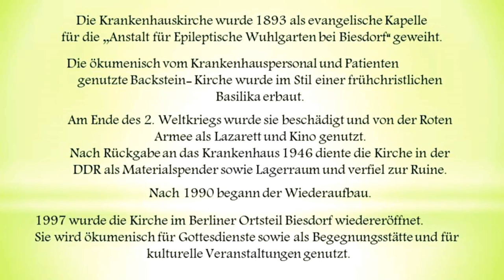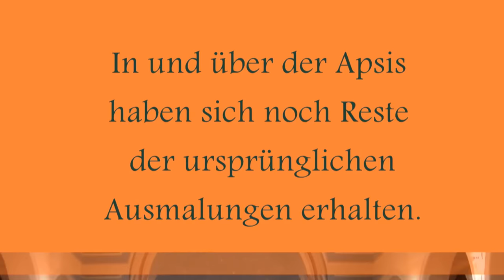Krankenhauskirche Wuhlgarten in Berlin-Biesdorf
1893 als Kirche der Anstalt für Epileptische Wuhlgarten bei Biesdorf eingeweiht.
Nach 1945 nicht mehr als Kirche genutzt.
1997 wieder eröffnet -- Consecrated in 1893 as the church of the Wuhlgarten institution for epileptics near Biesdorf. No longer used as a church after 1945. Reopened in 1997.